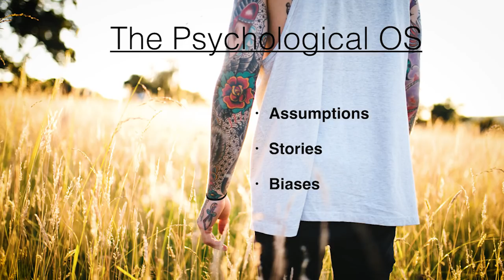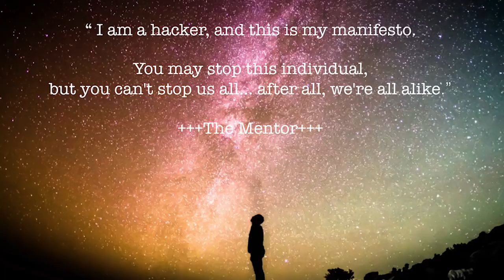Hacking Humanity - The Next Revolution? | Patrycja Slawuta | TEDxMelbourne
If you could hack personal success what would it look like? Psycholgist, Patrycja Slawuta uses science based research and identifies 3 key elements to innovation and growth Patrycja Slawuta, MA, PhD(c) Psych, is a New York based behavioural scientist. As an expert on the complexity, nonlinearity and messiness of the human nature, Patrycja lectures globally and works with some of the most exciting and disruptive startups and organizations in the world. In her free time she runs marathons, reads scientific articles and meditates. In that particular order.

Patrycja Slawuta, MA, PhD(c) Psych, is a New York based behavioural scientist. As an expert on the complexity, nonlinearity and messiness of the human nature, Patrycja lectures globally and works with some of the most exciting and disruptive startups and organizations in the world. In her free time she runs marathons, reads scientific articles and meditates. In that particular order. This talk was given at a TEDx event using the TED conference format but independently organized by a local community.